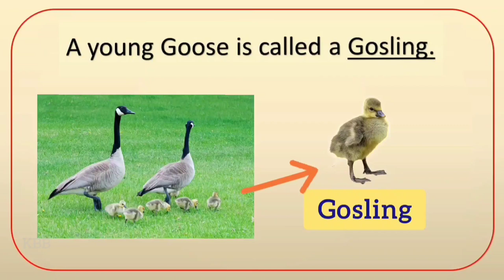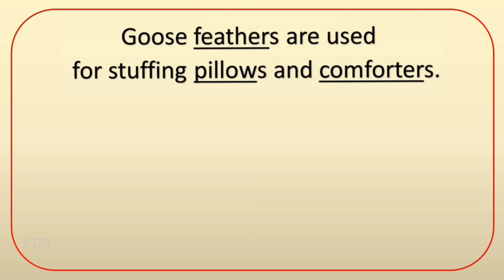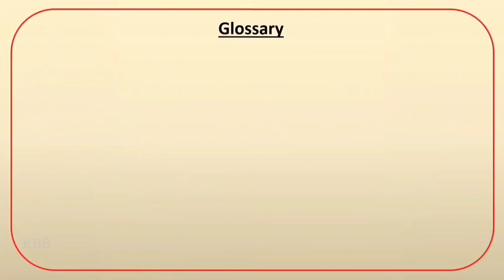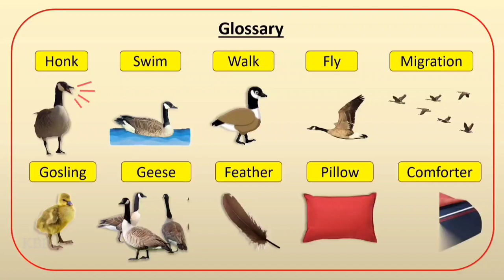GOOSE - Picture Book | Learn English | Read along | Kids Educational Video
Help your kids  learn simple words and sentences in English, through Read Along/Picture books prepared carefully and uploaded in our channel  @KidzBrainBooster

Picture books are a great tool for children to learn that words have meaning.
By connecting the words with its images, kids can not only understand things better, but also will be able to use them practically.
Additionally, books that are filled with colorful illustrations and photos can make reading more enjoyable and engaging for children, sparking joy and enhancing their comprehension skills.

In this video, we will present a few facts about Goose in a simple manner. However, our main objective is to acquaint children with basic terms such as Geese, Gosling, swim, walk, fly, migrate, feather, pillow and comforter.